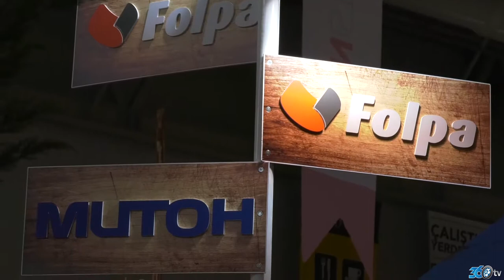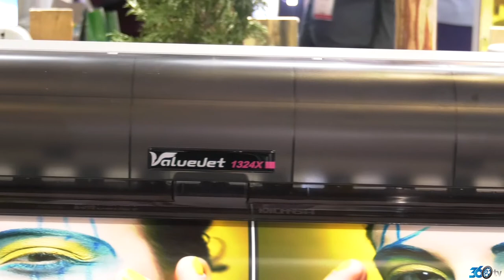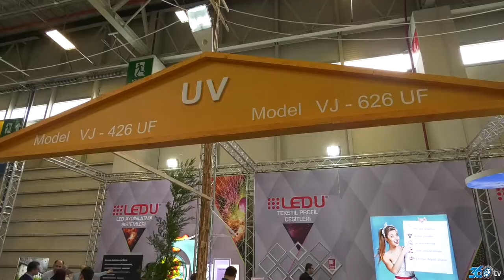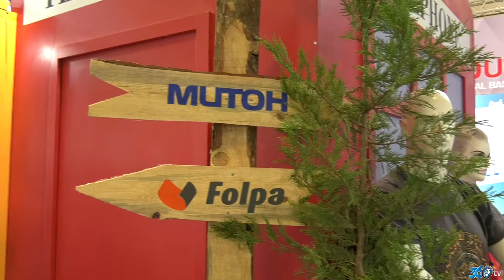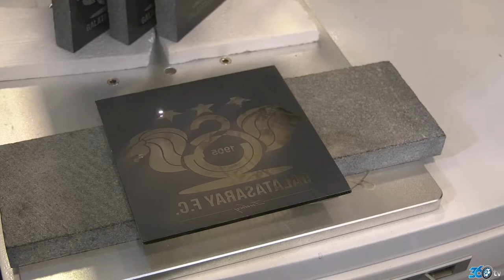Folpa - Sign fuarı tanıtım filmi